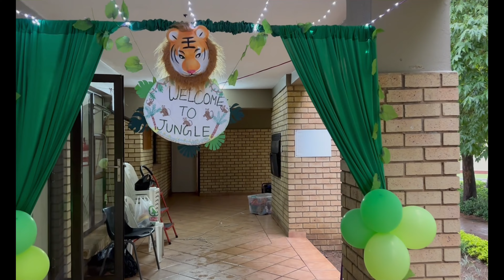Filmora -2022-12-22 18:00:34